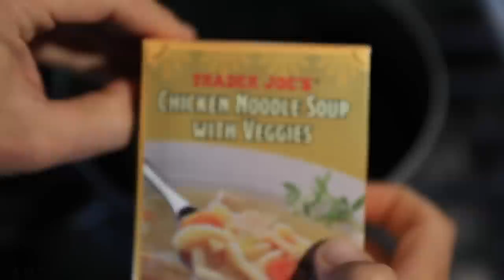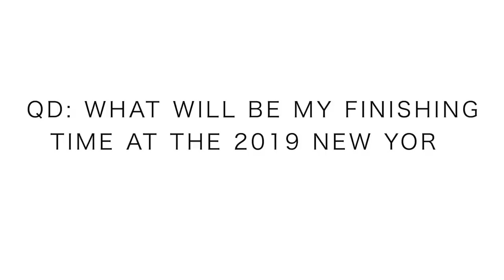New York City Marathon Race Strategy and Time CONTEST!!!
Commissions earned through Running Warehouse purchases, help support this channels content creation, thank you!

🔹 Next Races:

- November 3rd: New York City Marathon
- November 15th: World Mountain Running Championships - Argentina
- December 15th: Spartan Trail US Championship - California

New York City Marathon is 4 days away! Rest up time that is for sure. All easy runs from here on out. Lots of rest and recovery after the Amsterdam Marathon. The New York City Marathon is going to be an incredible race, all because I'm running it for my Mom, who was unable to run this race 10 years ago. I'm beyond excited to toe the line and chase down dreams in New York City, and it looks like the weather is going to hold out very well for Sunday's race through the five Burroughs of New York City.

Mailing Address:

USA

Seek Beauty
Work Hard &